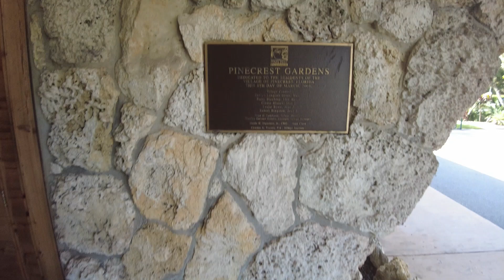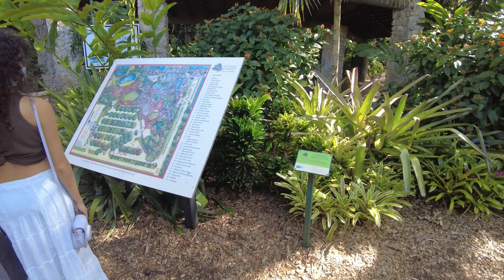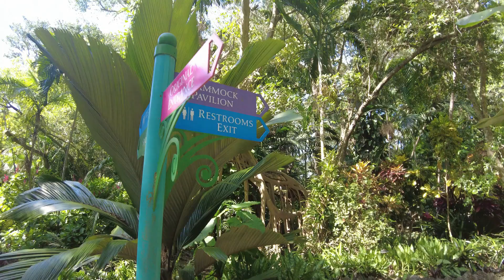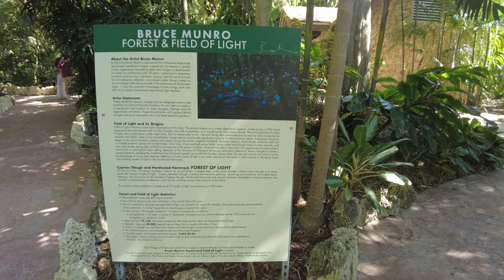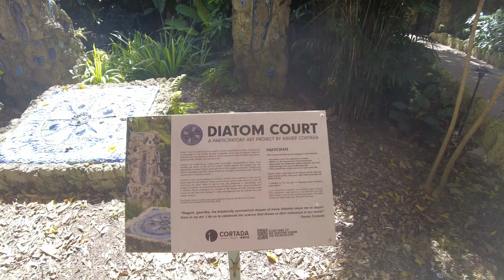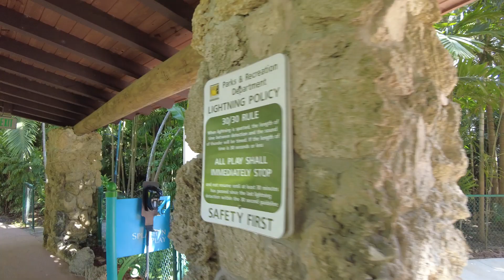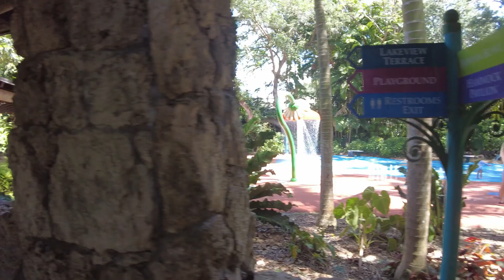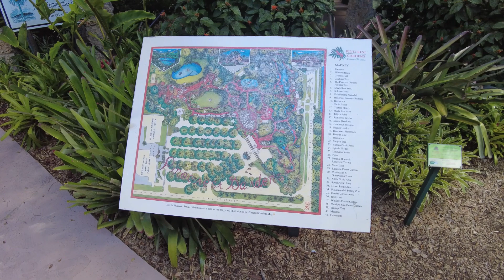Lush Green Miami 4K morning Walk w Sharkmama - Pinecrest Gardens, Florida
Admire the organic shapes of the trees and the spaces between sky and sea! Shark takes you on a tour in the exclusive area in the exclusive area of Pinecrest, Miami - more fun if you also bring your surfboard ~